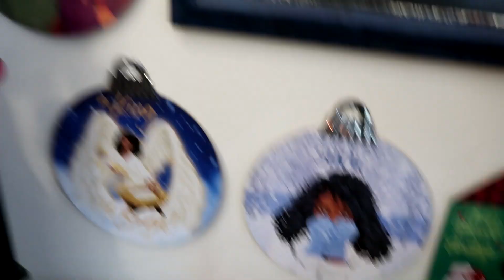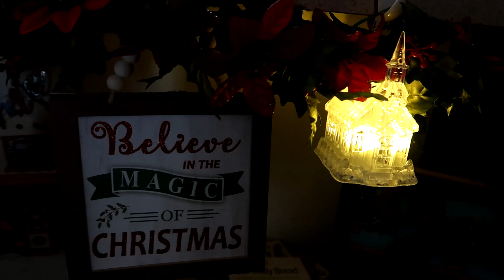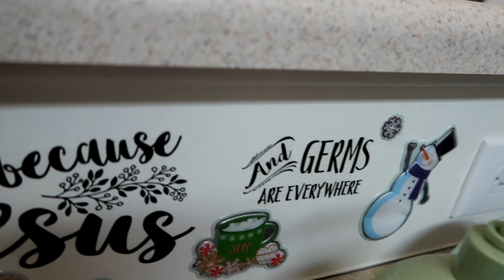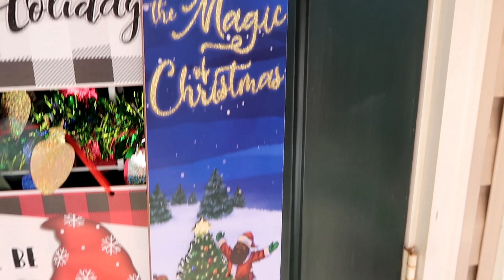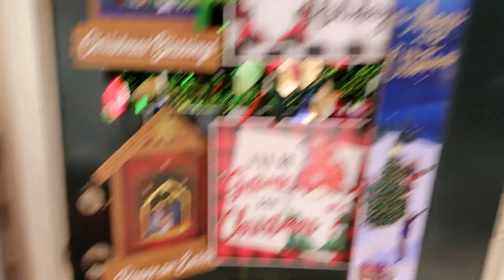Dollar Tree Christmas Decorating